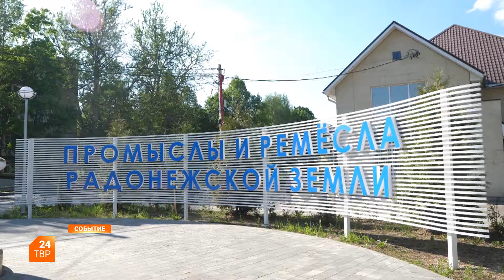Выездная администрация в Хотькове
Взаимодействие с представителями власти в рамках «выездной администрации» становится всё популярнее у жителей.